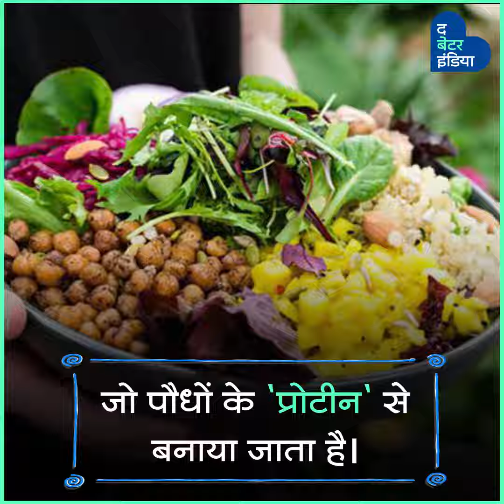Soon You Can Try Veg Eggs ! | Vegan Eggs | Evo Foods | Guilt Free Eating | Vegan Lifestyle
“पौधों से बना अंडा! अब शाकाहारी भी खा सकेंगे ऑमलेट और एग रोल”